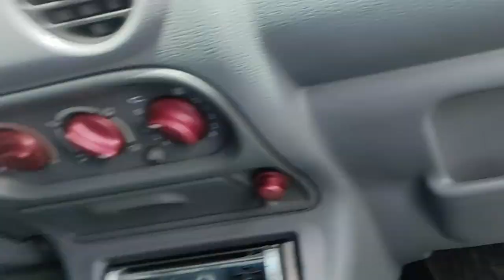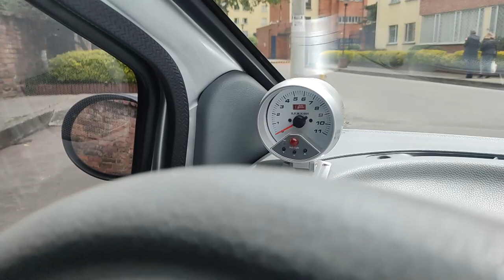¿El Mejor Citycar? 😱 RENAULT TWINGO Full equipo puede ser suyo 🔥